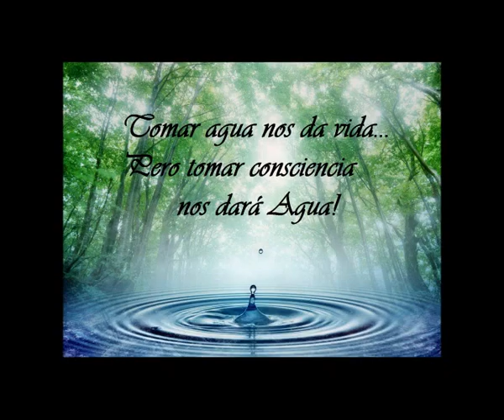CENTRO DE DIA CUIDADO DEL AGUA